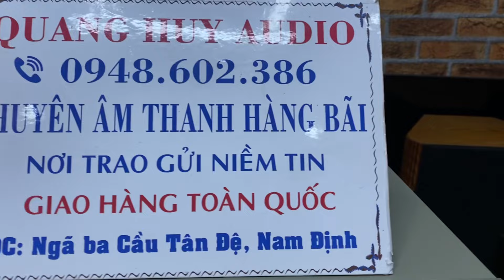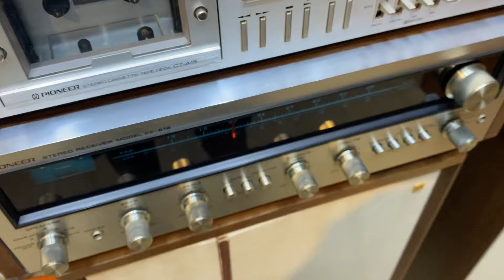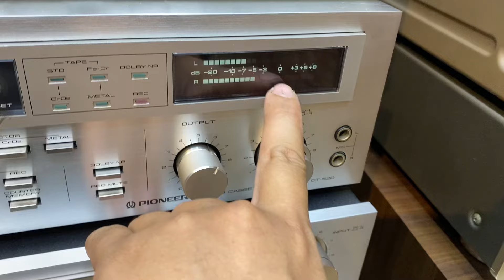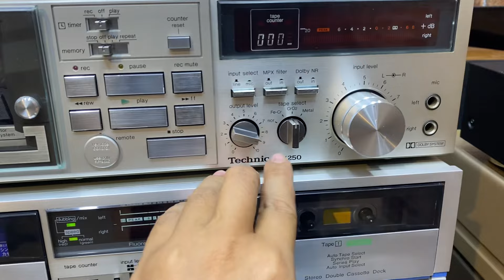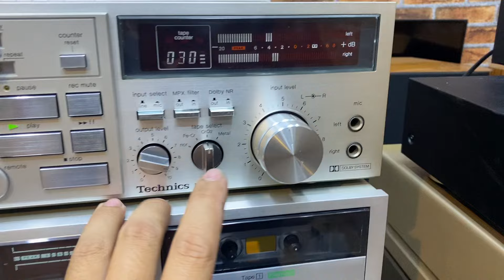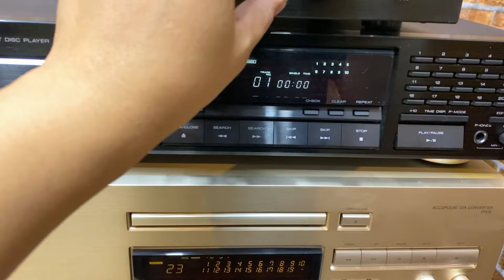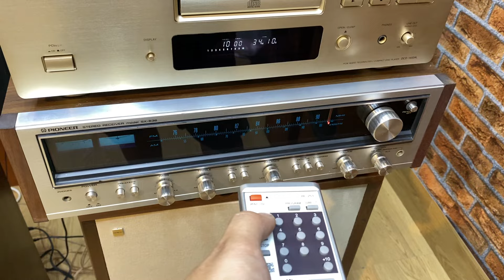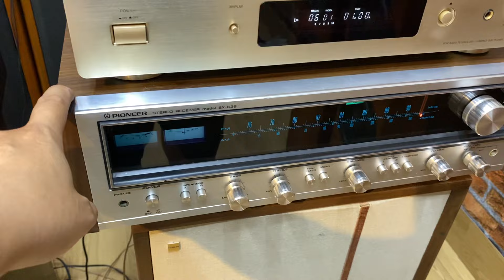Ngày 2/11 ! Amplifier Chạy Bóng Đèn Giá Còn Lâu Mới Đến 10Triệu Cho Anh Em Trải Nhiệm , Âm li Đài